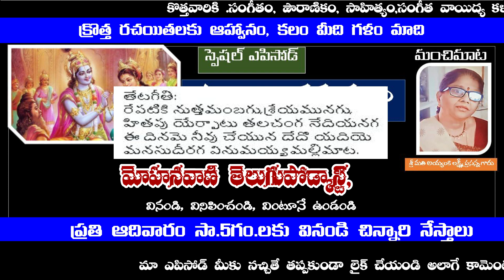పారిజాతాపహరణం||mohanavani Telugu podcast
BY
శ్రీమతి అయ్యంకి లక్ష్మీ ప్రసన్న గారు